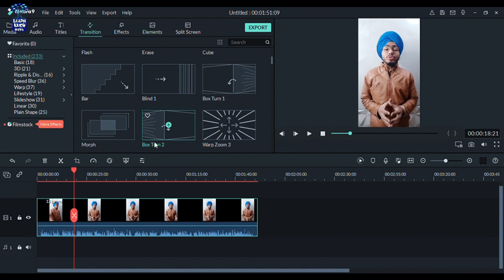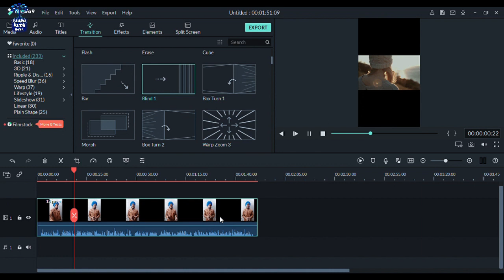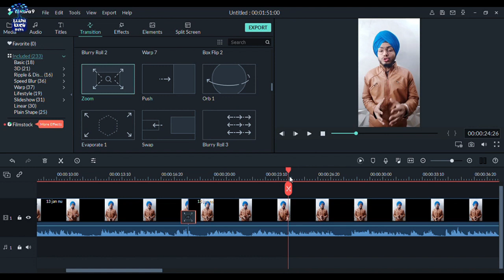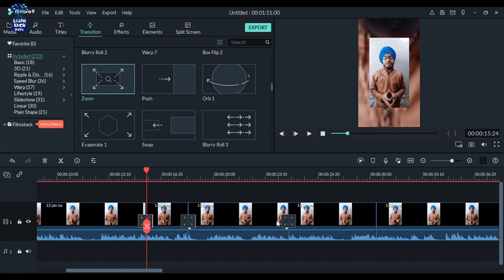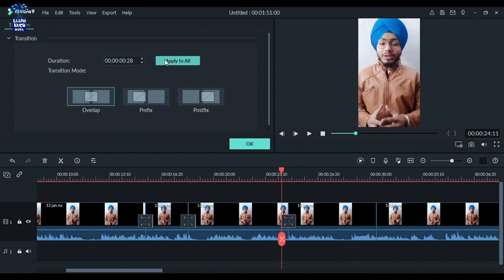FILMORA FOR BEGINNERS PART 9 | TRANSITIONS EFFECTS | Hindi | LEARN FILMORA FOR FREE